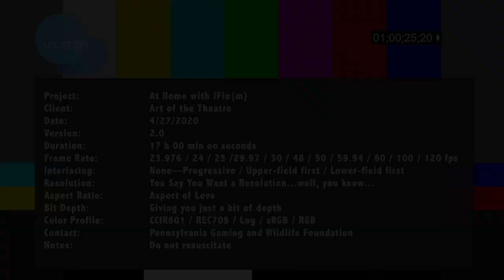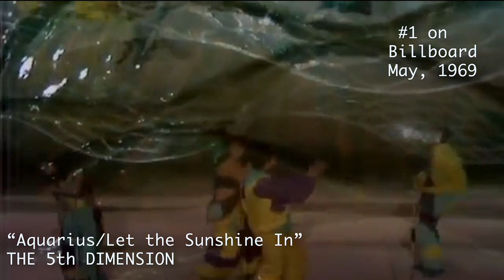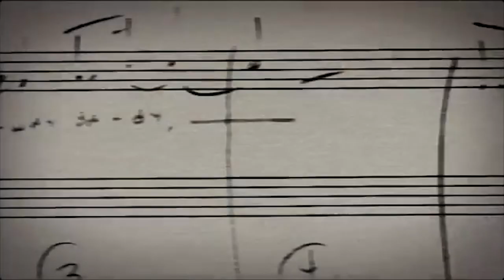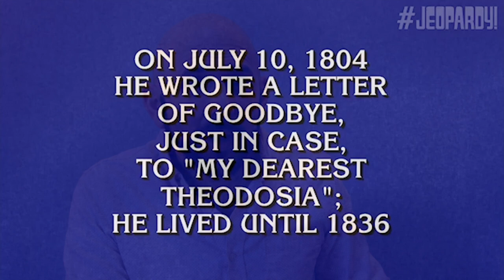Art of the Theatre - Video Lecture #10 - Musical Theatre Part II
The final installment of Slippery Rock University's Art of the Theatre Spring 2020 digital seminar.